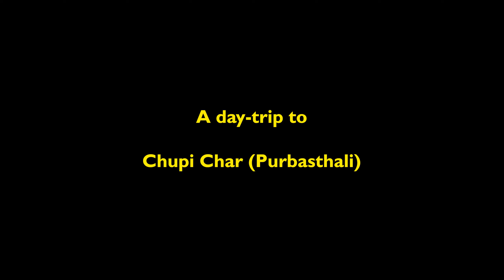A day in Chupi Char| একদিনে চুপি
Chupi char is a small but beautiful oxbow lake that covers a 4 sq km area. Chupi is famous for different migratory birds that flock during the wintertime. Some of the birds are Common Coot, Red Crested Pochard, Bronze winged Jacana, Gadwall, Grey headed Swamphen, Black Headed Ibis and many more. It is also a great weekend gateway from Kolkata. Located in Purbasthali, you can take a toto from the station. A must-visit place.